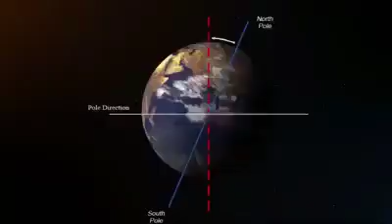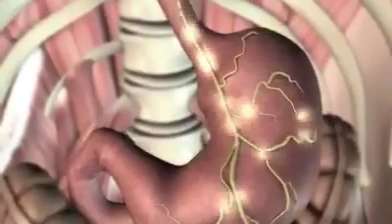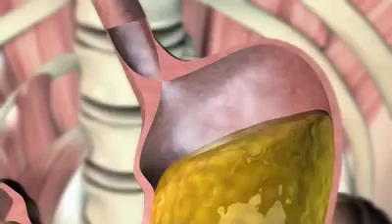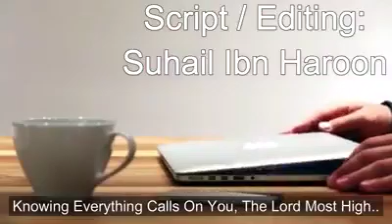WHO IS ALLAH SPEECH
ISLAM | ISLAMIC SPEECH |